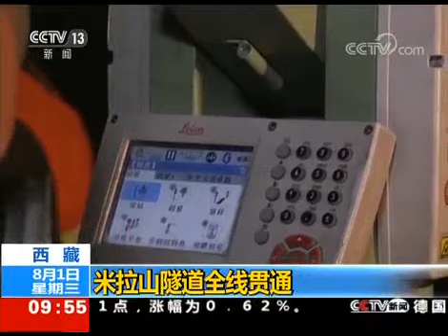西藏 米拉山隧道全线贯通